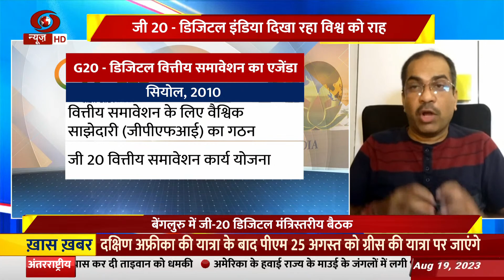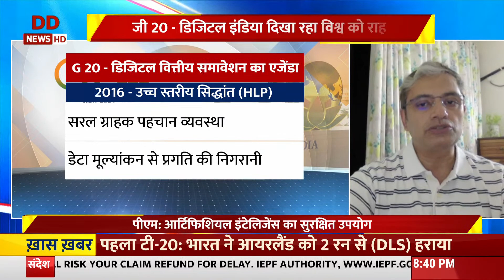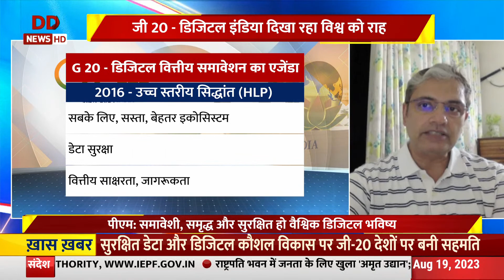Discussion| G -20 डिजिटल इंडिया दिखा रहा विश्व को राह